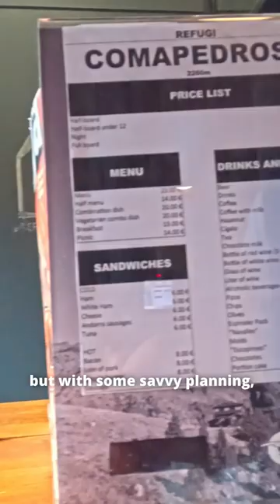Andorra in 60 Seconds: Alpine Bliss Awaits! 🏔️✨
Buckle up for an exhilarating ride through Andorra, the Alpine wonderland! In just 60 seconds, we're sharing essential travel tips to make your journey unforgettable. From winter sports to pristine nature, Andorra has it all. 🏂🌲

🏔️ Conquer the slopes at Grandvalira.
🐱‍🏍 Hike to the highest mountain in Andorra Coma Pedrosa.
🌳 Explore the lush Madriu-Perafita-Claror Valley.
🏰 Discover the charm of Andorra la Vella, the capital city.
🌄 Immerse yourself in the stunning Alpine landscapes.